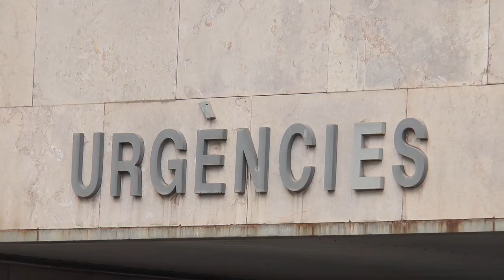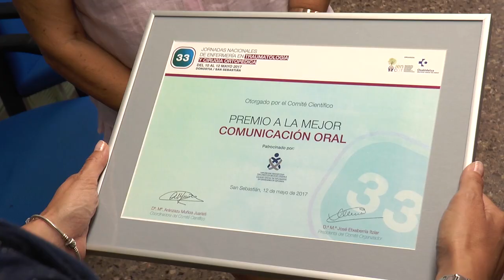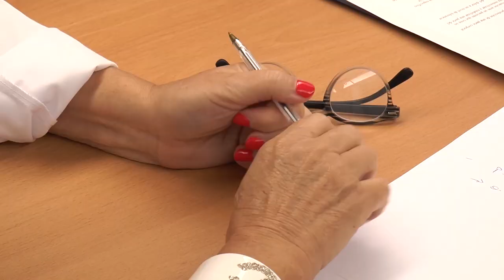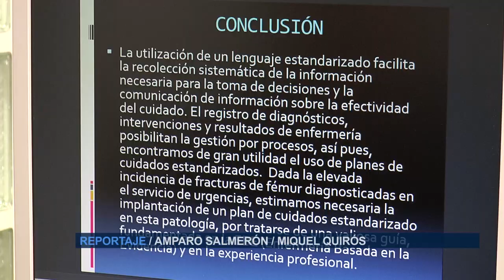Protocolo de actuación enfermera en urgencias de Traumatología | Cecova TV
Cuatro profesionales de Enfermería del servicio de Urgencias de traumatología del Hospital Clínico de Valencia han conseguido el premio a la mejor comunicación en las 33 Jornadas nacionales de Enfermería en traumatología y cirugía ortopédica que se han celebrado en San Sebastián. El trabajo premiado describe la actuación en el área de urgencias sobre la atención integral al paciente traumatológico a la espera de cirugía reparadora, utilizando la metodología enfermera.